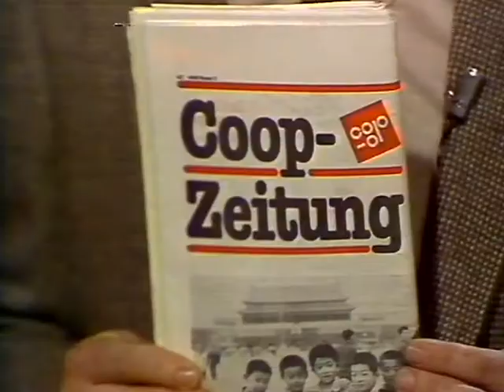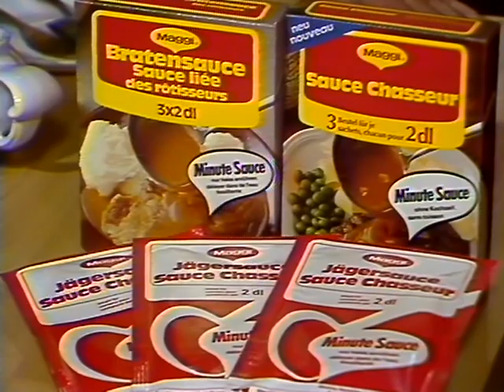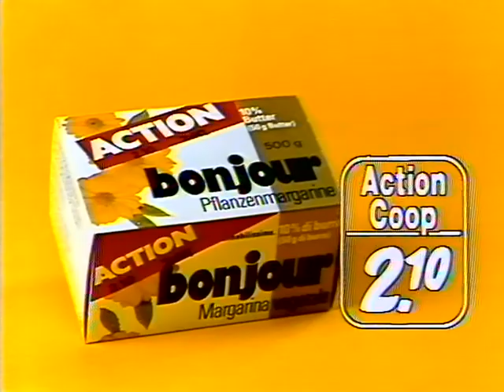Coop Mittwochstudio, Folge 169 vom 26. November 1980